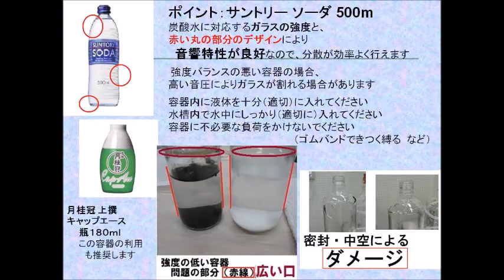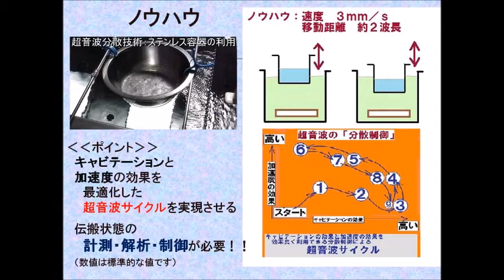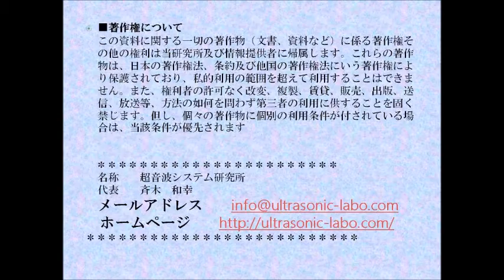超音波攪拌技術の基礎と応用‹具体的な応用例›